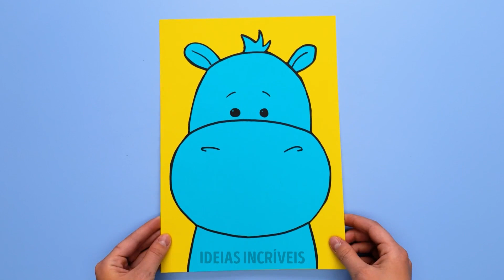MAIS DE 40 IDEIAS PARA PAIS Que Valem A Pena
Minutagens:

0:22 Lápis comestíveis

1:05 Ideias com calcinha

2:01 Brinquedo feito à mão

3:09 Brinquedos de papel

4:18 Livro de colorir reutilizável

5:21 Caixa de brinquedos

6:15 Como se vestir rapidinho